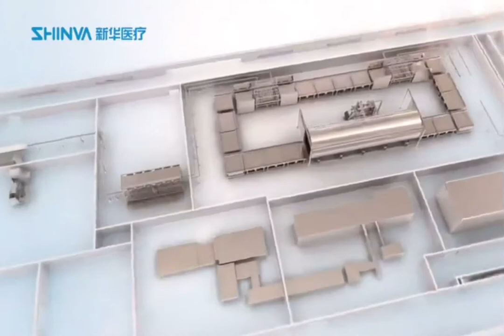Plastic bottle turnkey project, infusion, IV injection, automation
BFS bottle, ISBM bottle